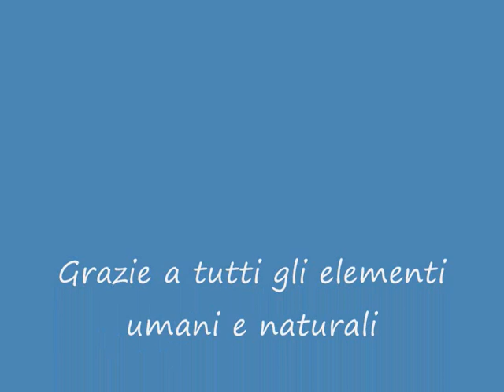Senza Paura Jam ale edo fabrizio raffaele e..il sole!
Freestyle Frisbee jam in capocotta beach